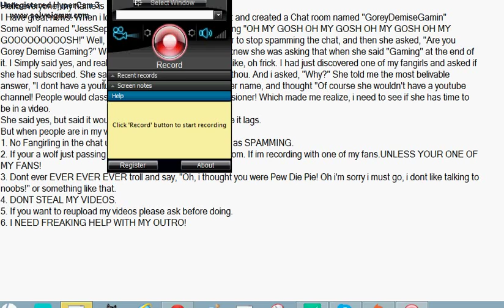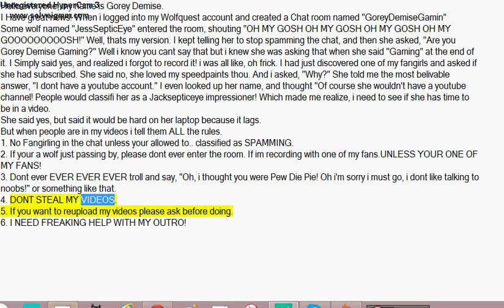SPECIAL MESSAGE! I MET ONE OF MY FANS ON WOLFQUEST!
Holy crap, i cant believe this is happening! I MET ONE OF MY FANS! :D